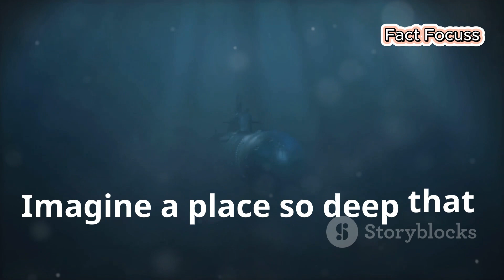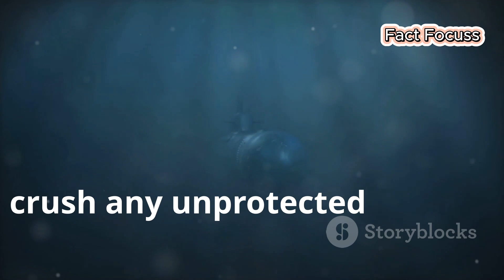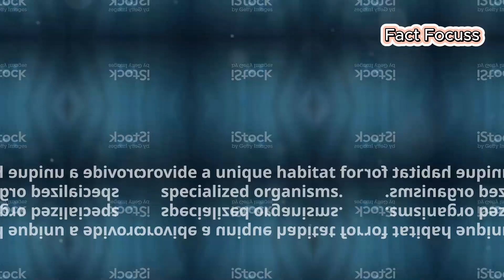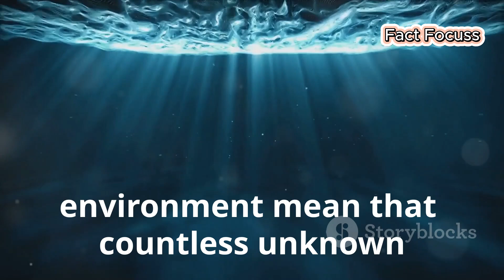Mind-Blowing Facts About the Deepest Point in the Ocean | Challenger Deep Secrets 🌎 facts .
I Visited The Deepest Point On Earth
🌊 Dive into the mysterious depths of the Mariana Trench and discover mind-blowing facts about the Challenger Deep, the deepest point on Earth! From alien-like creatures 🐙 to crushing pressures and earth-shaking secrets, this video uncovers it all! 🤯 Did you know it's deeper than Mount Everest is tall? Or that plastic pollution has even reached the bottom? 😱 Explore the hidden mysteries of the ocean and the uncharted territories that await discovery! 🌍🌊